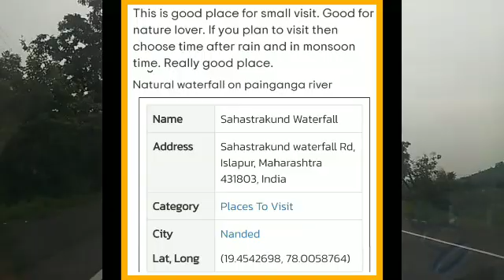Sahastrakund water fall a destination for tourists in Nanded Maharashtra India I M M Technicals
Sahastrakund is situated in east of nanded 105 km a rich natural beauty is her if possible to please visit here in rainy season a well maintained tourist place with natural beauty